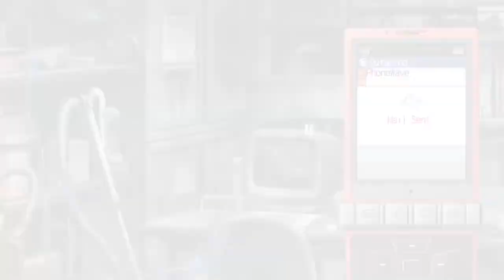COOKING MAYURI!!! | Steins;Gate Gameplay Episode 18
Get it? Instead of Cooking Mama? Because Mayuri is cooking? She's adorable, shut up. Leave me alone.